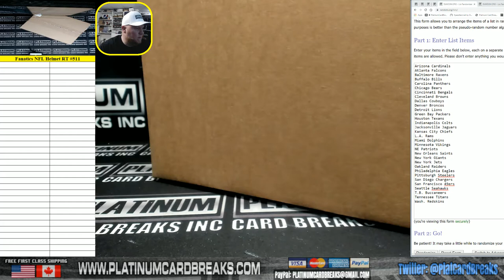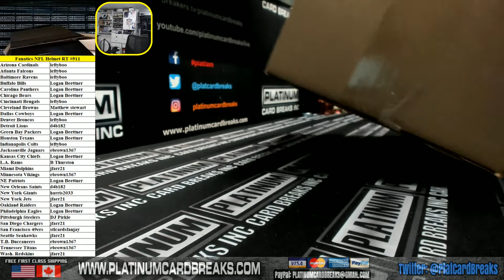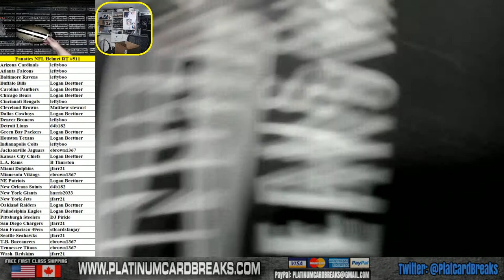Fanatics Authentic Autographed Full Size NFL Helmet Random Teams #511